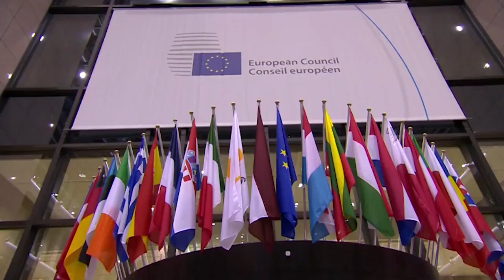La Unión Europea sanciona a Bielorrusia -pero no a Lukashenko- y endurece el tono contra Turquía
La Unión Europea sanciona a Bielorrusia y endurece el tono contra Turquía. Los Veintisiete han acordado imponer sanciones a una cuarentena de responsables de la represión en Bielorrusia, entre los que no está el presidente Alexandr Lukashenko